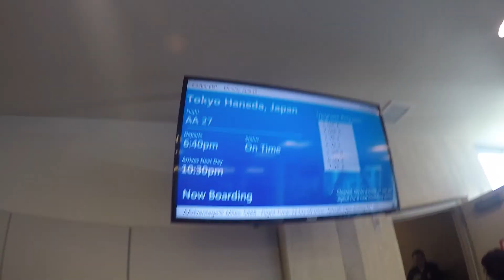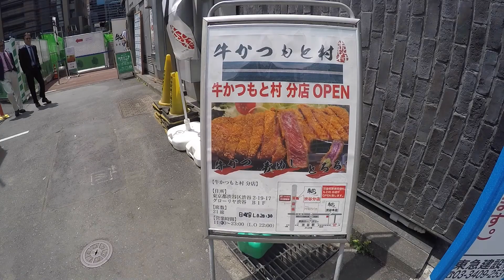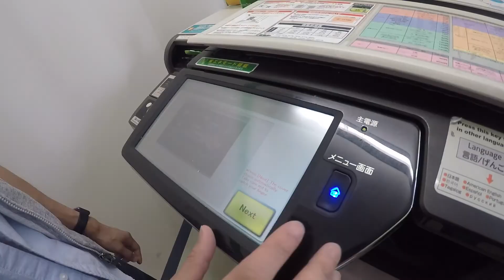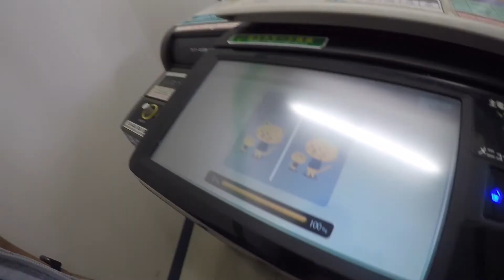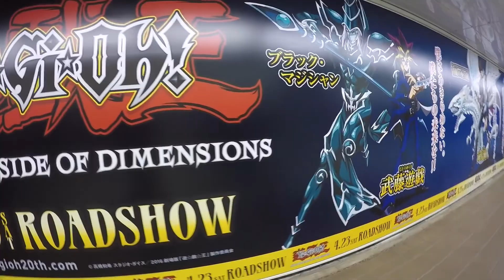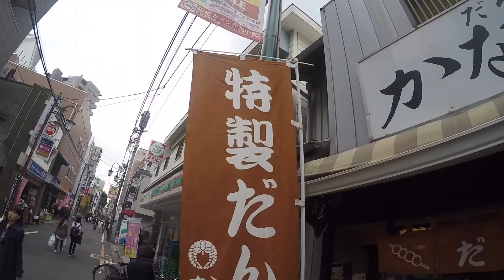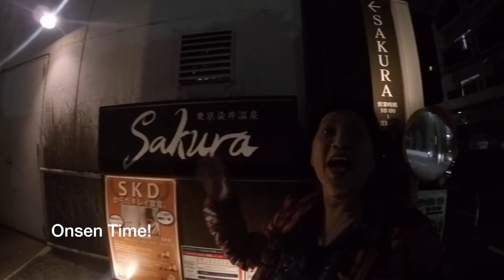My favorite reasons to visit Tokyo!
Adventures of eating, eating, and DisneySea in Tokyo!

Places of Interest:
- Nakameguro
- Imperial Palace
- Yoyogi Park
- Takeshita Street
- Tsukiji Market (Fish Market)
- Tokyo Metropolitan Government Building
- Shibuya Crossing
- Kawagoe
- Pokemon Center
- DisneySea
- Sakura Onsen
- Robot Restaurant

Food/Drink Interests:
- Sushi Dai
- Gyukatsu Motomura
- Cafe de L'ambre
- 24/7 Coffee&Roaster
- Tonkatsu Maisen
- Toranomon Koffee
- Mister Donut
- Marugame Udon
- Konshinya Ramen
- Sagatani Soba